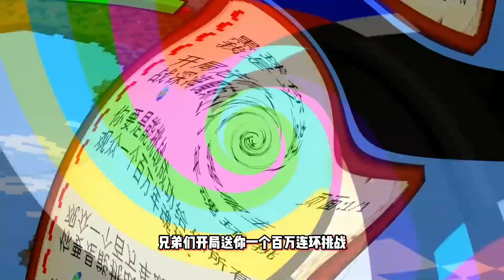我的世界 -开局击败1亿只神装Dream,小牛马制作的坑爹闯关地图。